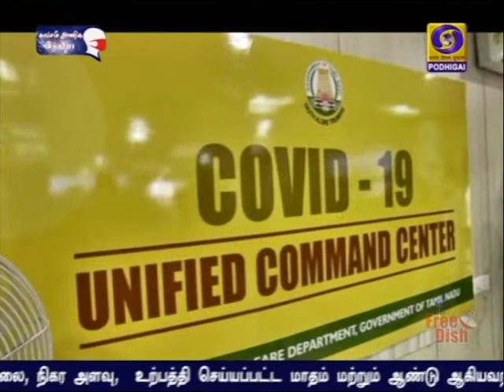சுகாதாரத்துறை செயலாளர் விளக்கம்PodhigaiTamilNews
தமிழகத்தில் போதுமான தடுப்பூசிகள் வந்த பிறகே 18 வயதுக்கு மேற்பட்டோருக்கு செலுத்தப்படும் - சுகாதாரத்துறை செயலாளர் ராதாகிருஷ்ணன் தகவல்.